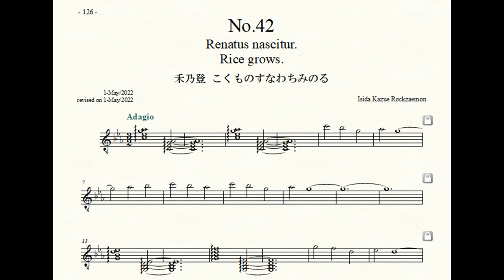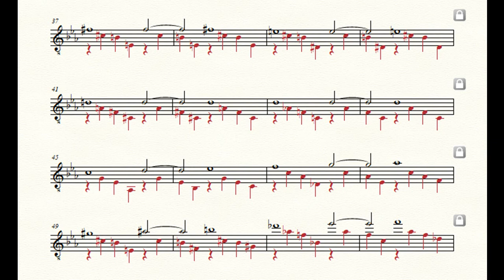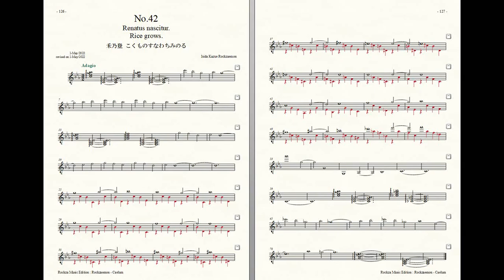Rockzaemon “Caelum” Preludes for Guitar No.42 (1st draft)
Rockzaemon.
Preludes for Guitar.
Caelum No.42
1st draft.

禾乃登
こくものすなわちみのる
Rice grows.
Renatus nascitur.